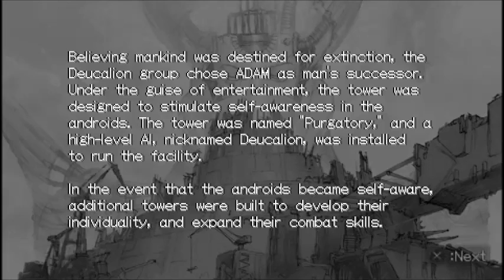Amonimus VS Rengoku II: The Stairway to H.E.A.V.E.N (6F - Gula)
Taking the role of an Autonomous Dueling Armed Machine, or ADAM for short, players will punch, kick, blast, swing, drill, and strafe through eight destructible levels of Rengoku 2: The Stairway to H.E.A.V.E.N. Featuring 360-degree movement and lock-on mechanics, the game also includes options to upgrade ADAM with over 300 weapon combinations such as large hammers, drill foreheads, and Armageddon inducing guns. Four gamers can play together in one of many multiplayer games using an Ad-hoc wireless connection. Character designs are by Jun Suemi, and the theme music is by Chan Kwong Wing. Game is made by Hudson Soft and Konami Corporation.